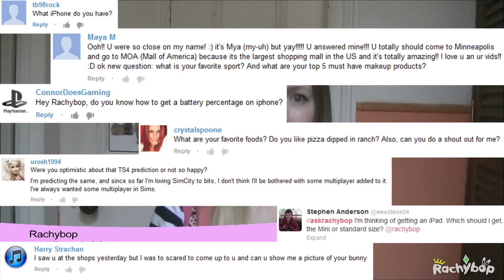I don't have an iPhone 6 [Ask Rachybop #134]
Use these links whenever you buy things form Amazon to give me credit so I can get heaps of cools stuff to review and giveaway (it's free!)
UK Viewers
USA Viewers

Xbox gamertag: Avenging Soup

Add me on Game Center: Rachybopjelly

Release schedule for this channel:
Mondays: Ask Rachybop
Wednesdays: What App Wednesday
Saturdays: Sims Saturday
Any other days: Bonus content!

Rachybop is a YouTuber, Simmer and lover of iPhones! She makes almost daily and definately joyous videos about the things she cares about.